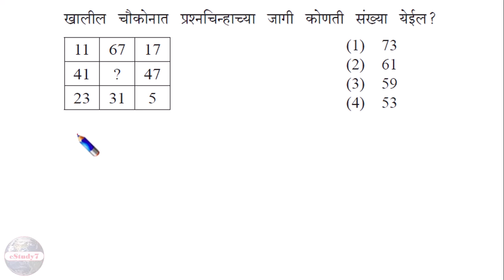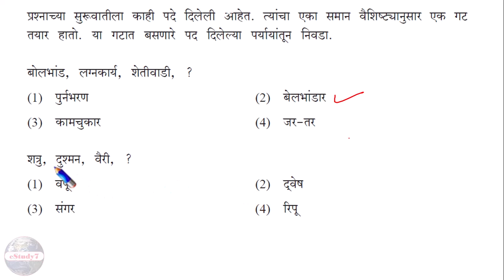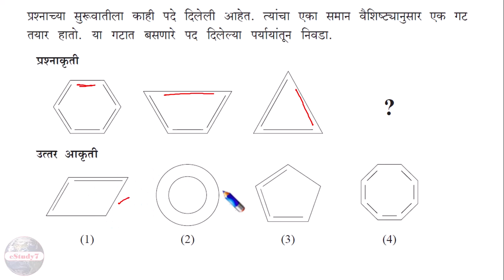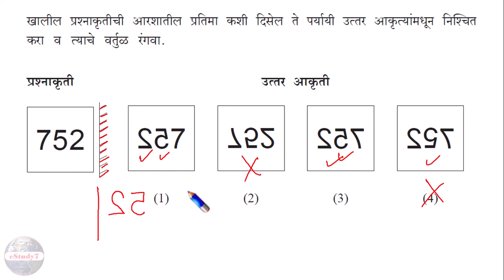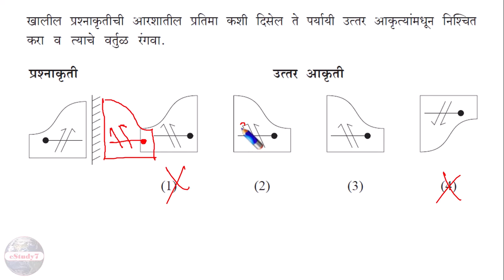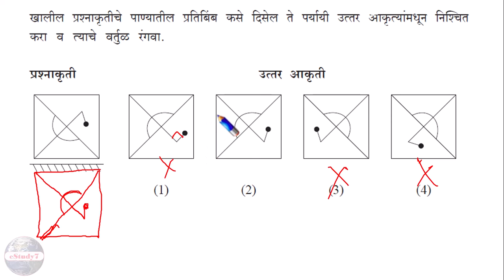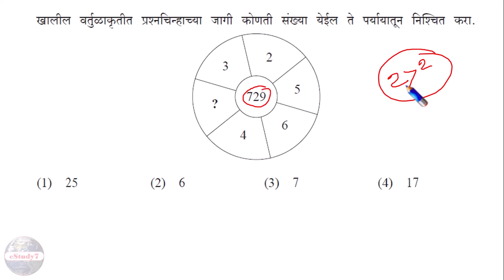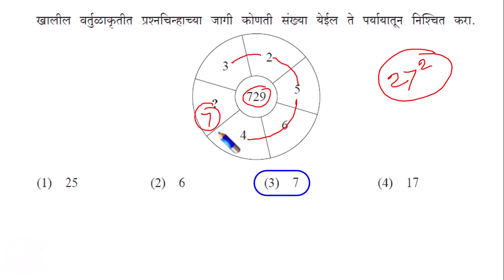शिष्यवृत्ती परीक्षा सराव पेपर बुद्धिमत्ता चाचणी by eStudy 7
शिष्यवृत्ती परीक्षा फेब्रुवारी २०२३ पेपर स्पष्टीकरण

शिष्यवृत्ती सर्व व्हिडीओ पहा